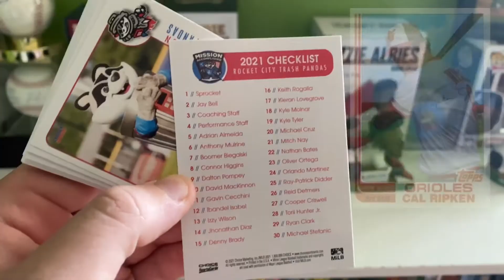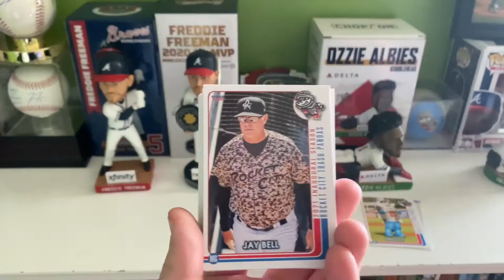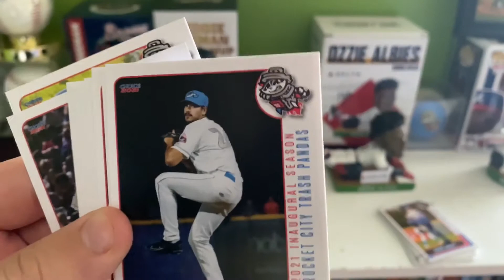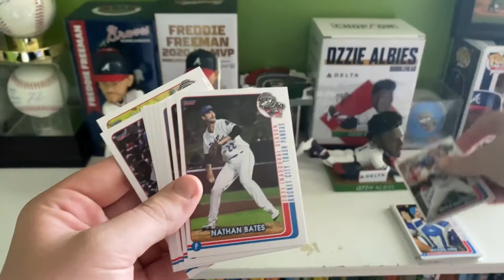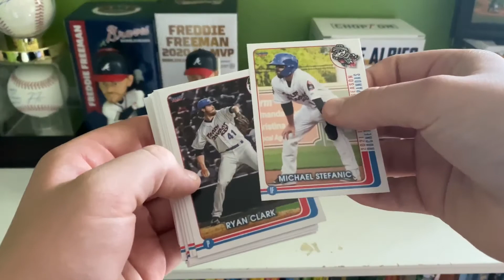Please ignore the last video (Rocket City Trash Pandas team set opening)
i’m the master of deception